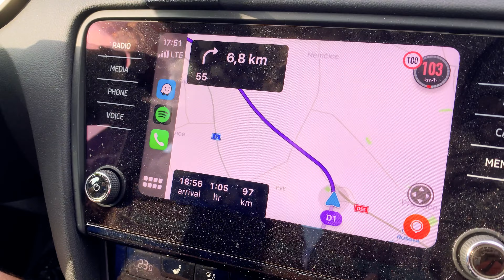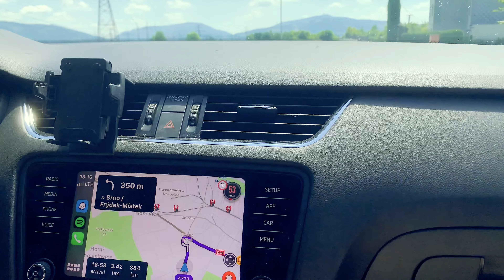Tobby's Puppy VLOG 2022: Bringing Home Our Australian Shepherd Puppy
Tobby is an eight weeks old blue merle australian shepherd puppy. Follow this puppy vlog if you'd like to get an idea what is it like to be living with australian shepherd, how to play with australian shepherd puppy or what to do with a new australian shepherd puppy.

In this episode we bring our australian shepherd Tobby home!

00:00 Intro
00:48 Journey there
01:28 At our breeder's
02:00 Journey home
02:17 First moments home
02:49 Please like and subscribe!